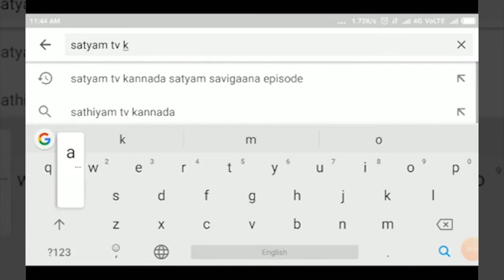YARAGATTI-ಹೊಸ ಯರಗಟ್ಟಿ ತಾಲೂಕಿಗೆ 4 ಗ್ರಾಮಗಳ ಸೇರ್ಪಡೆಗೆ ಒತ್ತಾಯ||SATYAM TV KANNADA